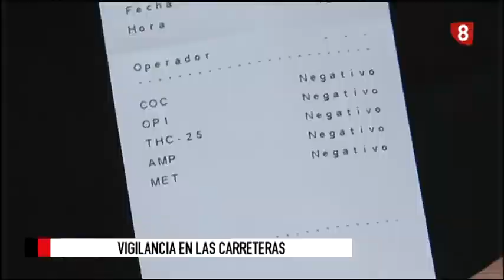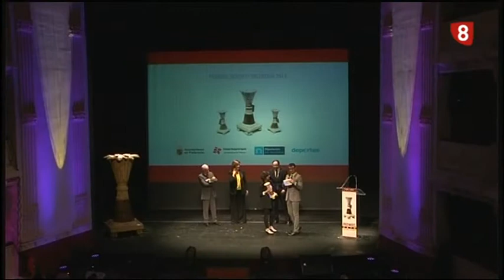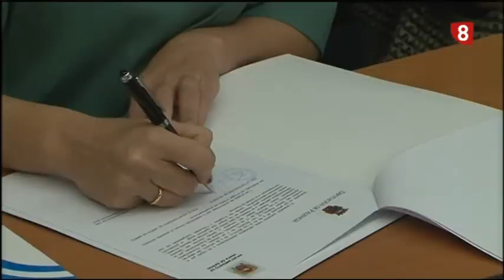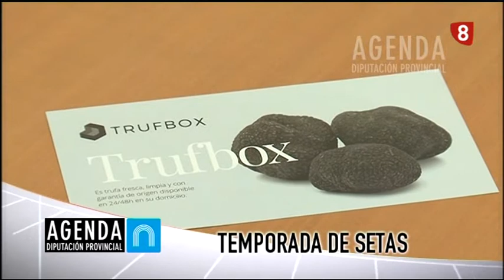Noticias 21:00h (13 noviembre 2016) La 8 Palencia RTVCyL